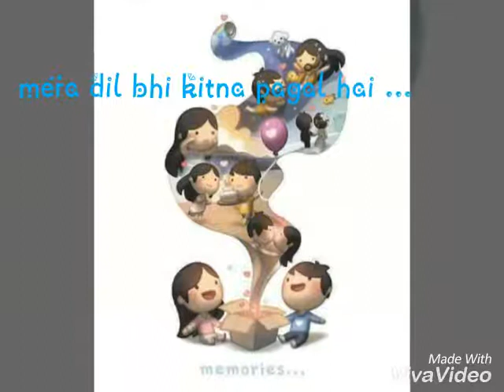Mera dil Bhi kitna pagal hai ....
These video dedicated to my crush ...
Video editing by Hemant shahu